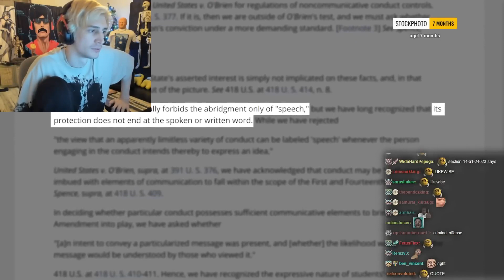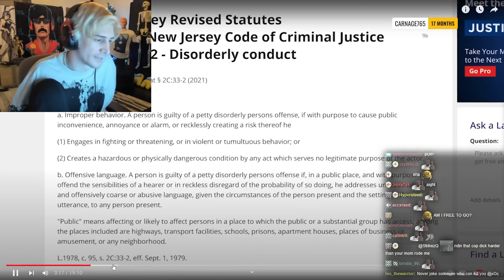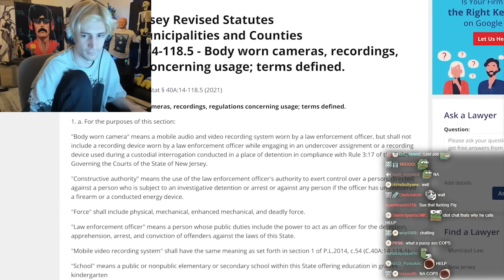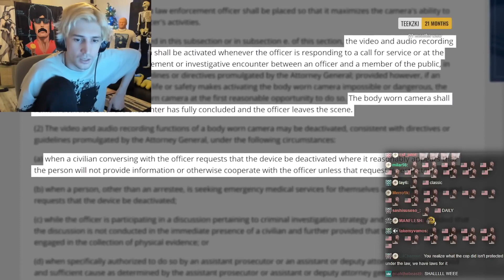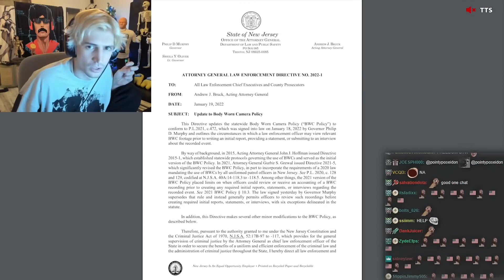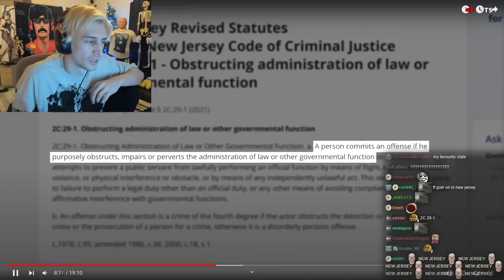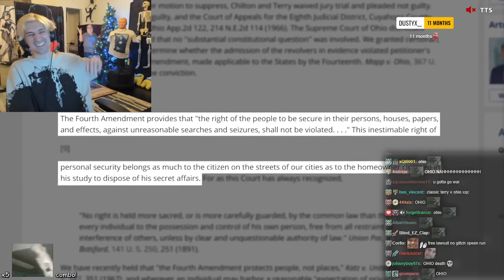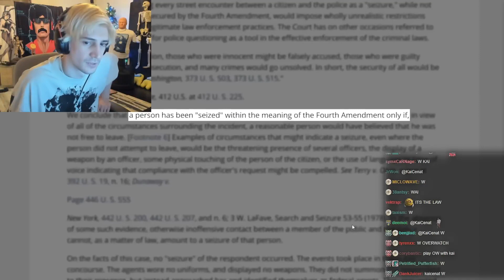xQc Reacts to Fearless Teen OWNS Corrupt Cops